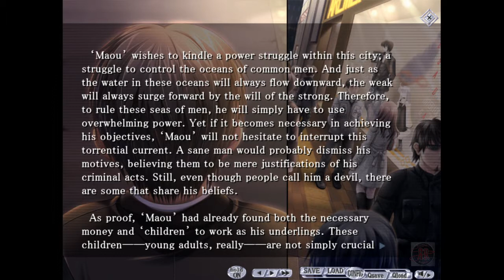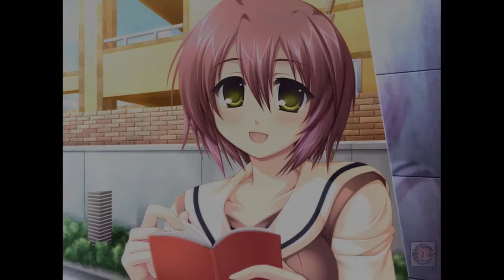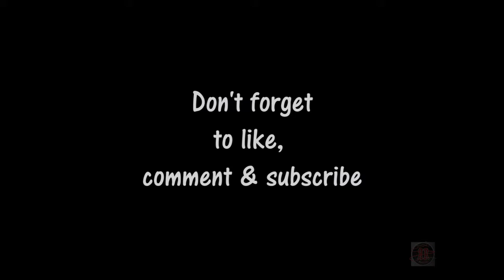G-Senjou No Maou - The Devil On G string - Part 1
Yeahhhh I'm ill but been told to checkout this visual novel and so far I am enjoying it, so do join me in this lets play/walk through. Below is a description of the game.

You play the role of Azai Kyousuke, the son of a legendary gangster infamous in the underworld. You spend your time listening to Bach, playing God at school and covertly working for your stepfather, a ruthless financial heavyweight. This idyllic existence is broken when two individuals appear in the city - a beautiful girl named Usami Haru with hair you could get lost in for days, and a powerful international gangster known only as "Maou". Almost without delay, the two begin a deadly cat-and-mouse game, bringing you and your friends into the crossfire. Plotting, political intrigue and layer upon layer of interlocking traps are the weapons in this epic battle of wits.

The mic I use is a Blue Yeti (Exclusive Limited Platinum Edition) and to record the game play I use the Hauppauge HD PVR 2 Gaming Edition.

*I do not own the audio or visuals of this video, I've simply recorded my play through of this game in an attempt to help others find out where they need to go and what they need to do at points when they get stuck.